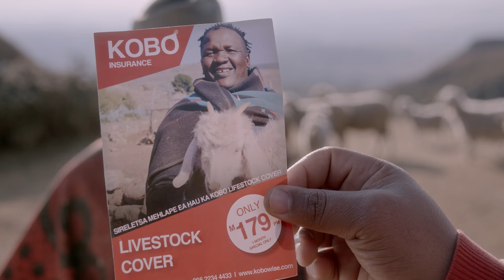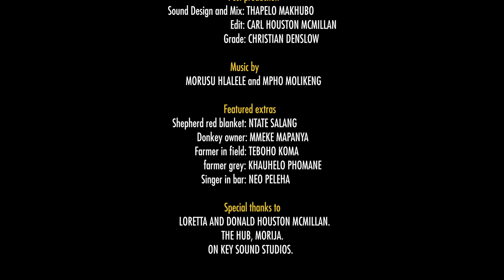INSURED- short film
A quirky short film from Lesotho
Insured is about two insurance brokers struggling to sell a new insurance product called livestock cover. Failing to make a sale they fear loosing their jobs and come up with an idea.

STARRING
Silingani Tyhali
Katlego "Kaygee" Letsholonyana
Teboho Mochaoa

CREDITS
Written and directed by: Carl Houston Mc Millan
Produced by: Pheello Makosholo
DOP: Christian Denslow

Production manager: Moleboheng Rampou
Sound recordist: Thapelo Ntsane
Boom Swinger: Lebohang Ntsane
Gaffer: Retha Scott
BTS video: Selebalo Molefe
Assistants:Thabo Mohloboli
                    Liteboho Molato

POST PRODUCTION:
Sound design and mix: Thapelo Makhubo
Edit: Carl Houston Mc Millan
Grade: Christian Denslow